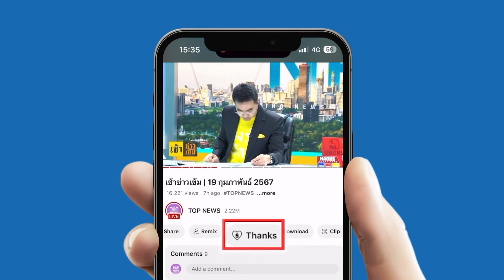"โฆษก อว." แจง "ศุภมาส" สั่งปลัดฯ เร่งตรวจสอบปมซื้อขายปริญญา โยง"ต้นอ้อ"ประธานมูลนิธิเป็นหนึ่ง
"โฆษก อว." แจง "ศุภมาส" สั่ง ปลัดอว. เร่งดำเนินการตรวจสอบปมซื้อขายปริญญา